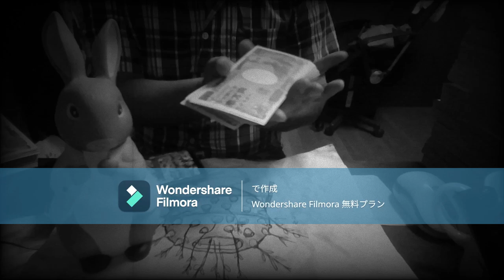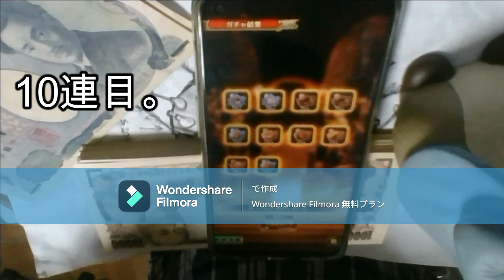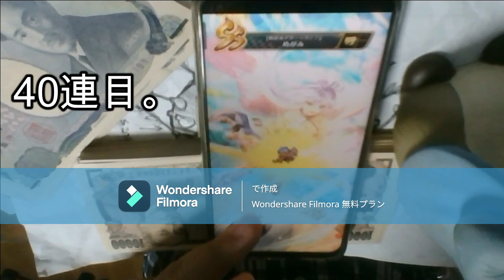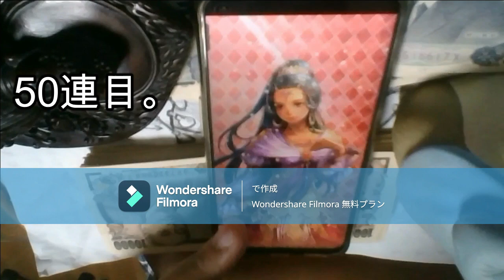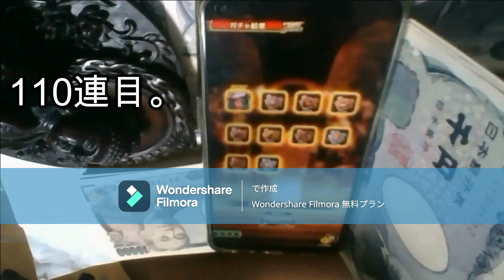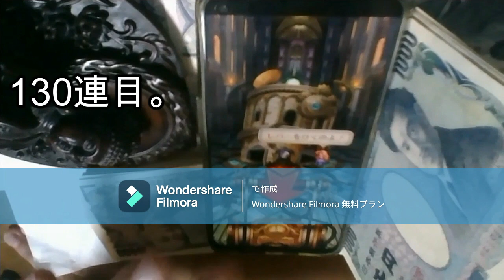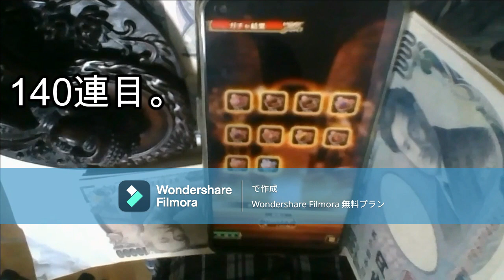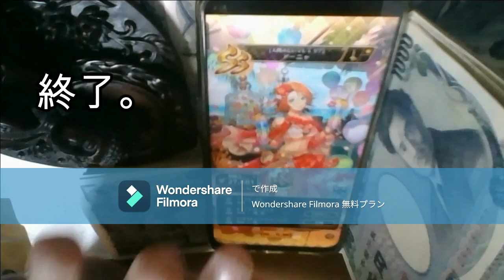【ロマサガRS無課金野郎の水着ガチャ】アーニャ絶対確保、オルレットほしい【めがみは不要】【仏教の御力が炸裂か！？】マイビデオ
高難易度を見据えて、アーニャは確保です。
果たして、物欲センサーはあるのか？
ブログでは、ガチャ考察してましたんよ。